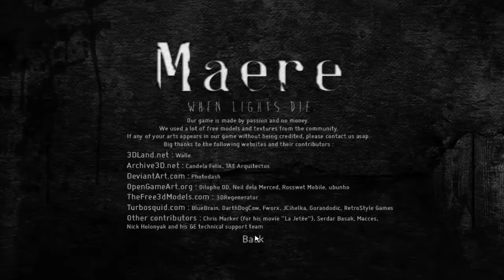MAERE - PUÑETERO NIÑO JOPUTAH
v Ábreme v Ábreme v

Mods Que Uso En Minecraft Hell:
-Optifine
-Minecraft Coder Pack
-Forge Mod Loader
-Minecraft Mod Forge
-CodeChicken Core
-Not Enought Items
-Damage Indicators
-Erebus
-MoreMobsMod
-Reis Minimap
-Armor Movement Mod
-Backpack
-Dungeon Mobs
-Elementals
-Enchanting plus
-Exp Chest
-GraveStone
-Lots of Food
-Lycanites Mobs
-Lycanites Demon Mobs
-Lycanites Desert Mobs
-Lycanites Plains Mobs
-Lycanites Swamp Mobs
-Roguelike Dungeons
-Minecraft Comes Alive
-Ninja Mod
-Oceancraft Mod
-SKC Core
-TF2 Teleporter